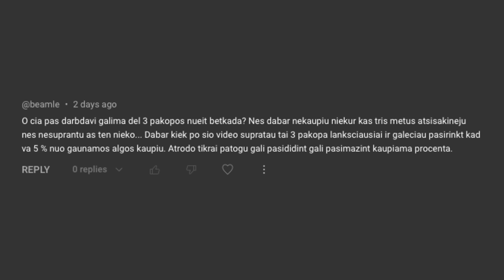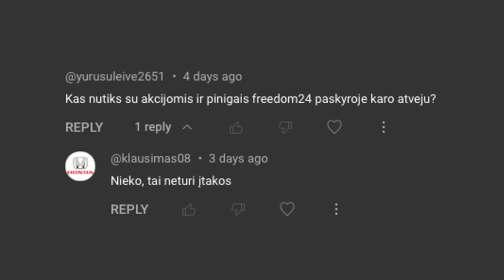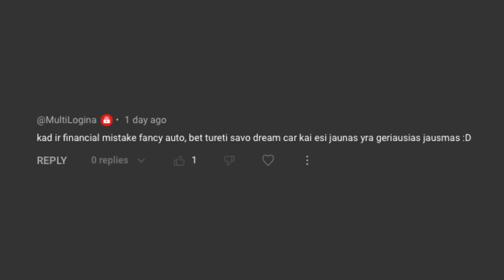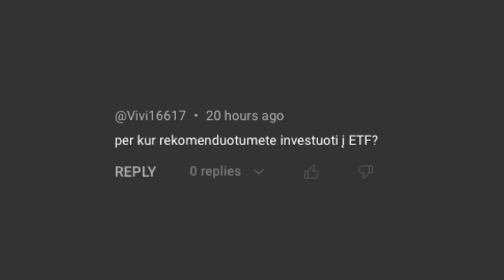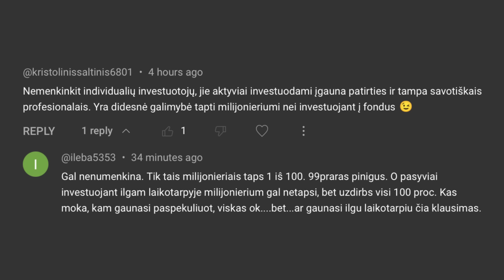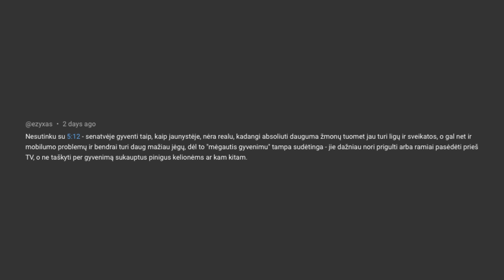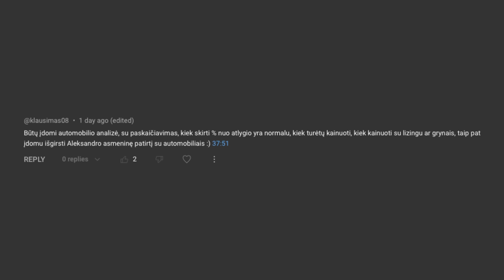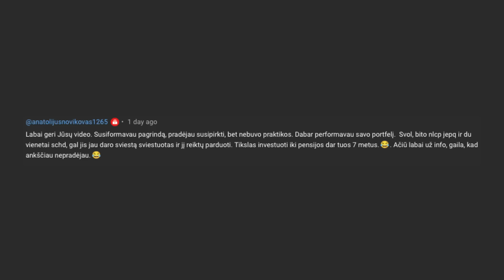Q&A | Investavimas senatvei, finansinės klaidos, kas nutiktų su investicijomis karo atveju ir kita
- Pradėk įdarbinti pinigus kartu su manimi ir gauk bonusų!

Nemokamai atsidaryk Freedom24 vertybinių popierių sąskaitą ir gauk prieigą prie:

- 1,000,000 akcijų, biržoje prekiaujamų fondų (ETF), ateities sandorių ir kitų finansinių instrumentų.
- Klientų aptarnavimo

Turinys:
00:00 Klausimai - atsakymai
02:01 Kaupimas 3 pakopoje
04:44 Kaip elgtis su vaiko IGD?
06:52 Kas nutiktų su akcijos karo atveju?
10:52 BCHG - jūsų įžvalgos
12:34 Svajonių mašina - finansinė klaida ar geras sprendimas?
17:56 Per kur investuoti į ETF?
18:40 Aktyvus VS Pasyvus investavimas
27:19 Ar įmanoma mėgautis senatve?
30:43 Automobilio pirkimo analizė
36:54 Kompanija atrodo per gerai, kad būtų tiesa - ar gali taip būti?
38:42 Kodėl nepradedam investuoti anksčiau?
46:11 Apibendrinimas